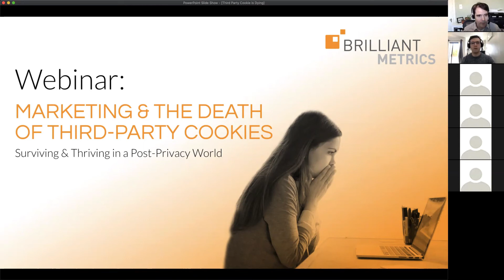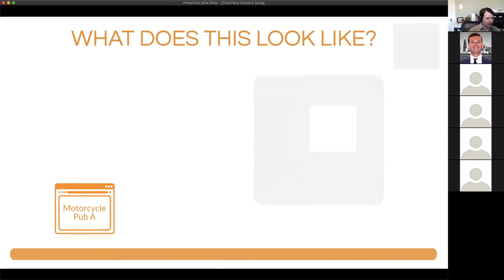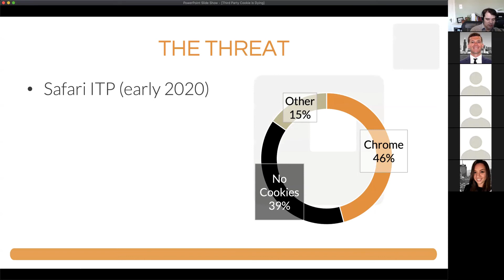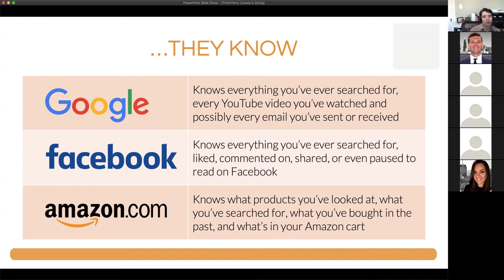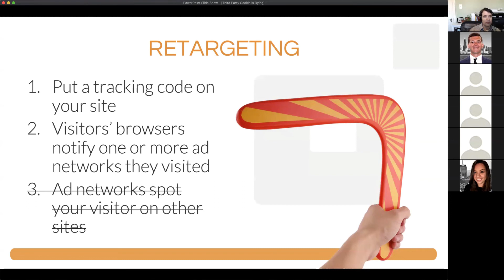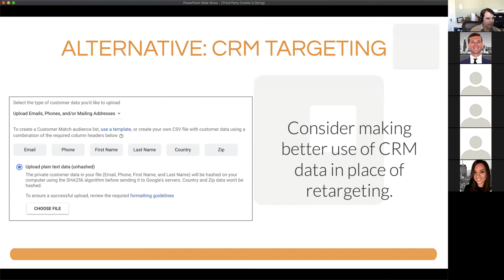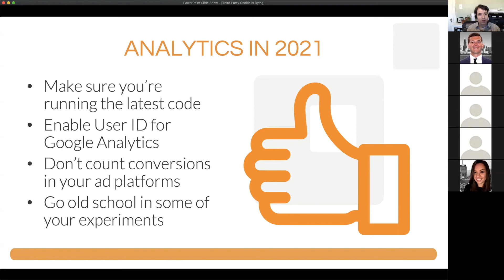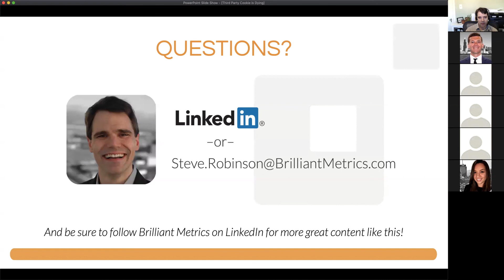Webinar: The Third-Party Cookie is Dying